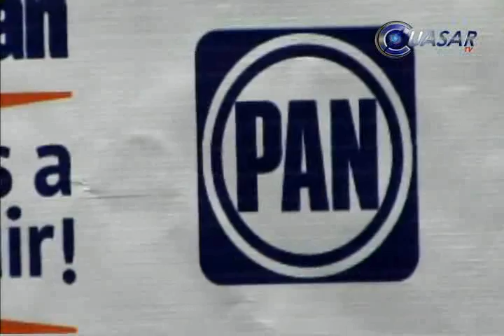Noticias de Michoacán, CuasarTv 19 de Noviembre del 2014